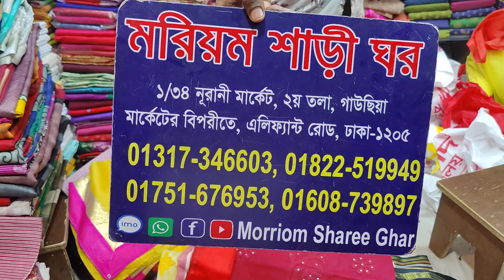কাড়াকাড়ি অফার সুতি শাড়ি কিনুন মাত্র ৪০০টাকা ৩৫০টাকা